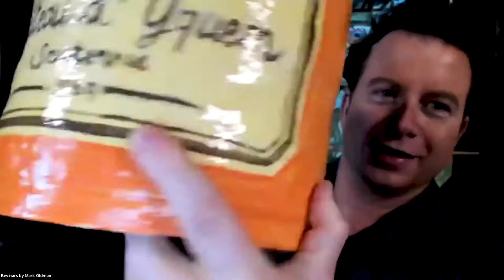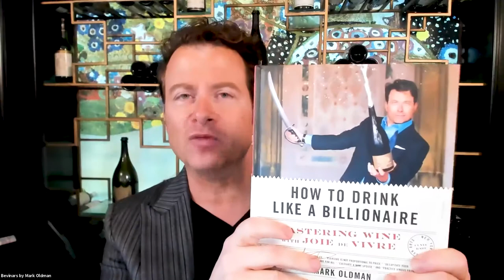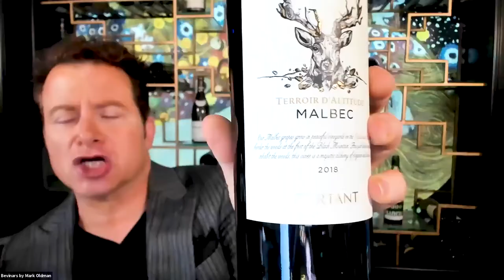JCB LIVE Featuring Wine Personality Mark Oldman!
One of the wine world's most irrepressible personalities, Mark Oldman, joins us to talk about why you need never overpay for wine again!

Learn about wine with Mark Oldman: markoldman.com